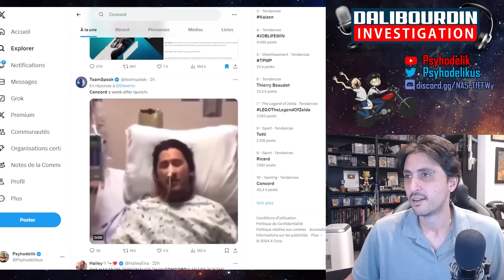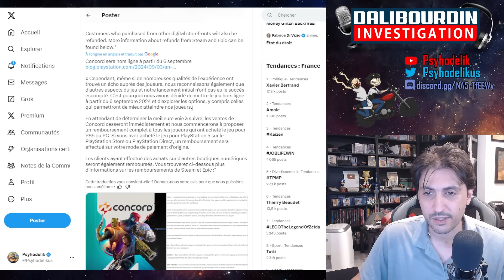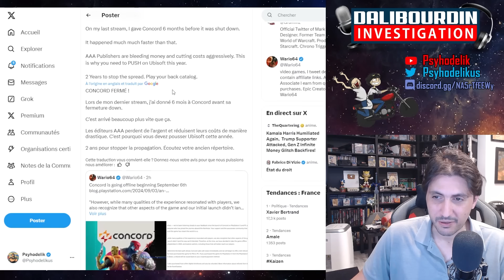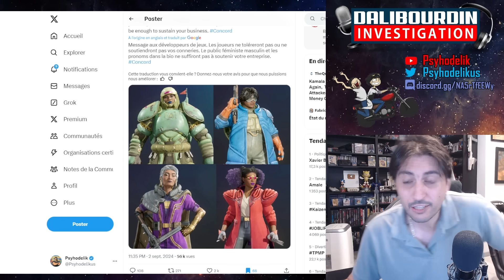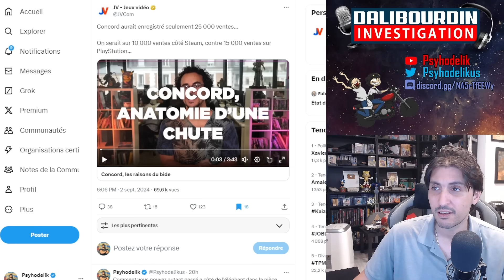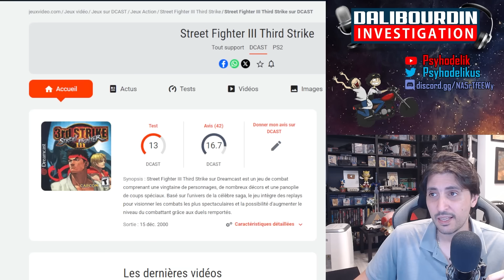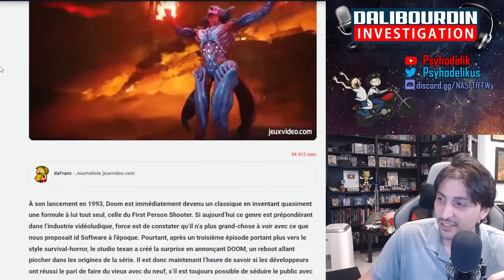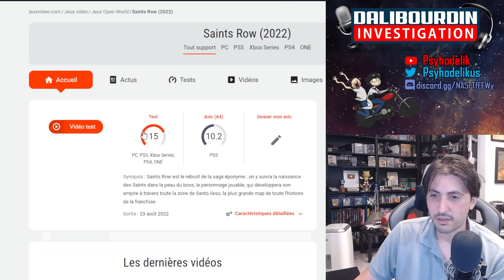CONCORD FERMERA SES SERVEURS LE 6 SEPTEMBRE - SONY ABANDONNE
- Concord annonce la fermeture de ses serveurs dès le 6 septembre
- Sony abandonne malgré les 200 millions de budget et 8 ans de développements
- Un des plus gros Go Woke Go Broke de l'industrie moderne du jeux vidéo